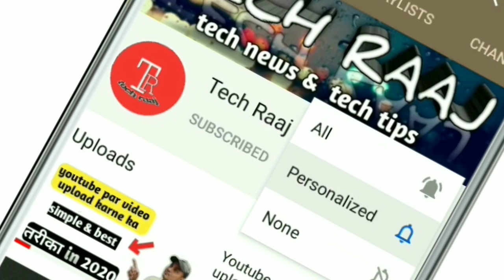Watsapp चलाते हो तो ये trick सीख लो, watsapp new hidden trick in 2020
Dosto agar ap watsapp chalate ho to ye trick sikh lo es video me maine bataya h ki agar apko kisi ne watsapp par block kia h or apko uske pass koi argent massege bhejna h to kaise ap block list me hone par bhi uske paas kesa bhi massege bhej skte ho bahut hi aasani se
I hope apko video jarur pasand ayegi